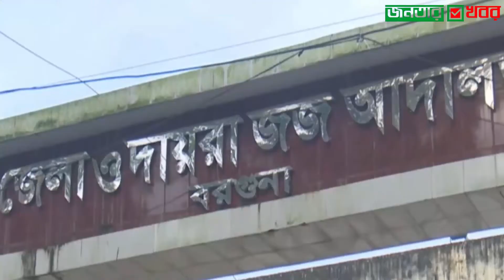মিন্নির মৃ’ত্যুদণ্ডের রায় শুনে যা বললেন পিতা মোজাম্মেল?Rifat Murder Case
IDesk#রিফাত#হত্তার#রায়

বরগুনার রিফাত শরীফ হ’ত্যা মা’মলায় স্ত্রী আয়শা সিদ্দিকা মিন্নির মৃ’ত্যুদণ্ডের রায়ের প্রতিক্রিয়ায় তার বাবা মোজাম্মেল হক কিশোর বলেছেন, আমার সঠিক বিচার পাইনি।উচ্চ আদালতে যাব। বরগুনার জেলা ও দায়রা জজ মো. আছাদুজ্জামান বুধবার দুপুরে চা’ঞ্চল্যকর এ হ’ত্যা মা’মলার রায় ঘোষণা করেন। এতে ছয় আ’সামির মৃ’ত্যুদণ্ড ও চারজনকে খা’লাস দেয়া হয়েছে। সকাল ৯টার আগে আগে রিফাতের স্ত্রী এ মা’মলার অন্যতম আ’সামি আয়শা সিদ্দিকা মিন্নি তার বাবা মোজাম্মেল হক কিশোরের মোটরসাইকেলে করে আদালতে উপস্থিত হন। মামলার আ’সামিদের মধ্যে কেবল তিনিই জামিনে ছিলেন। জানা যায়, গত বছর ২৬ জুন বরগুনা সরকারি কলেজের সামনের সড়কে নয়ন ব’ন্ড ও তার বন্ধুরা রিফাত শরীফকে ধা’রালো চা’পাতি দিয়ে কু’পিয়ে হ’ত্যা করে। রিফাত শরীফের বাবা আবদুল হালিম দুলাল শরীফ বাদী হয়ে ২৭ জুন বরগুনা থানায় নয়ন ব’ন্ডকে প্রধান আ’সামি করে ১২ জনের বি’রুদ্ধে একটি হ’ত্যা মা’মলা করেন।